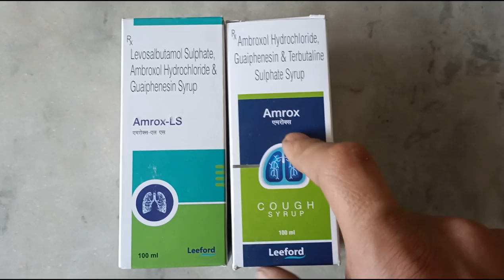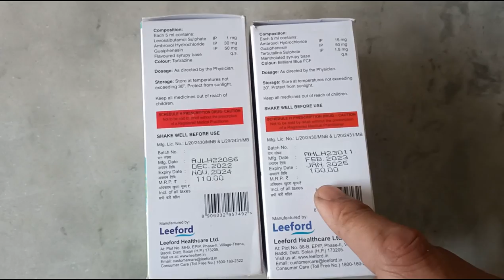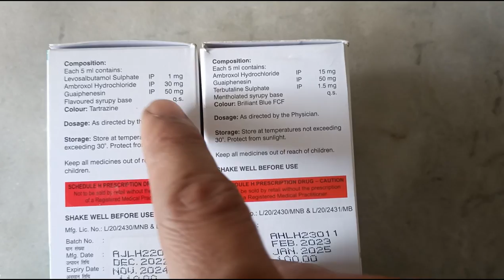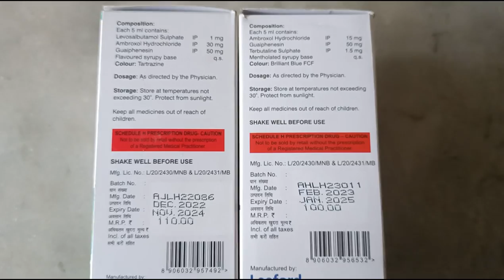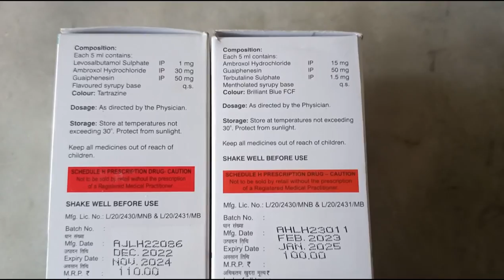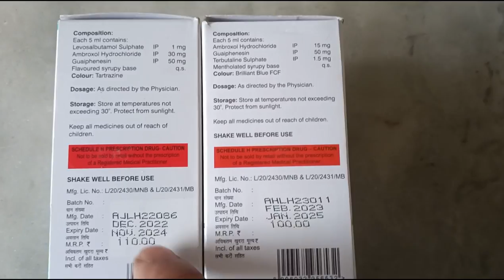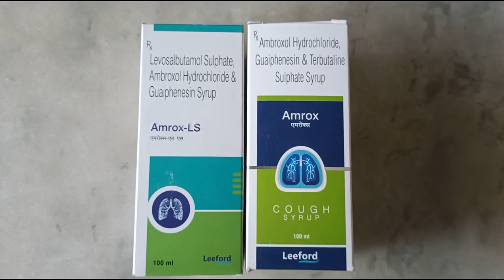Amrox syp | amrox Ls syrup | suspension | cough syrup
ज़्यादा जानकारी के लिए कॉमेंट्स करके मालूम करें

Over them.

disease.